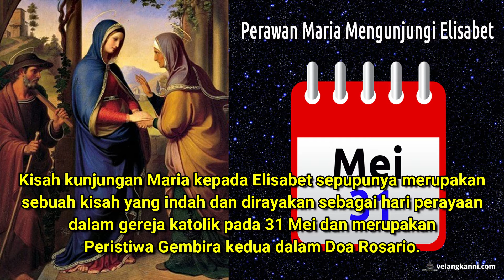Perawan Maria Mengunjungi Elisabet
Pesta Santa Perawan Maria Mengunjungi Elisabet.
(Feast of the Visitation of the Blessed Virgin Mary)

Tanggal 31 Mei adalah Hari Raya Perawan Maria mengunjungi Elisabet dan merupakan Peristiwa Gembira kedua dalam Doa Rosario.

Kunjungan Maria kepada Elisabet adalah perjumpaan di antara dua wanita yang sedang hamil. Keduanya sama-sama tak pernah menduga bahwa akan mendapatkan kehamilan itu. Mereka berbagi pengalaman iman. Mereka menceritakan bagaimana Allah yang mahakuasa melakukan perbuatan-perbuatan yang besar atas hidup mereka berdua.

Dalam perjumpaan itu kata-kata yang disampaikan oleh Elisabet, menegaskan dengan jelas siapa Maria itu.

Ketika Elisabet mendengar salam Maria, melonjaklah anak yang di dalam rahimnya dan Elisabet pun penuh dengan Roh Kudus, lalu berseru dengan suara nyaring: "Diberkatilah engkau di antara semua perempuan dan diberkatilah buah rahimmu. Siapakah aku ini sampai ibu Tuhanku datang mengunjungi aku? Sebab sesungguhnya, ketika salammu sampai kepada telingaku, anak yang di dalam rahimku melonjak kegirangan. Dan berbahagialah ia, yang telah percaya, sebab apa yang dikatakan kepadanya dari Tuhan, akan terlaksana (Lukas 1:45)."